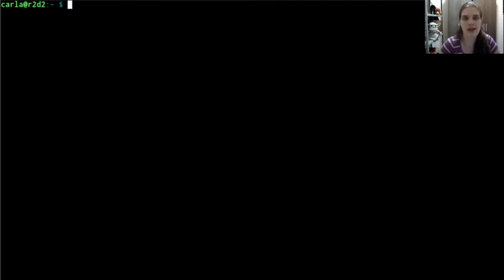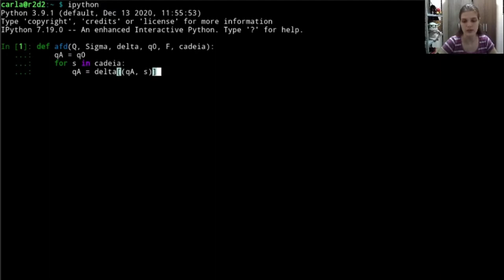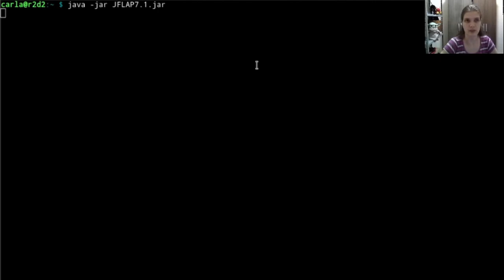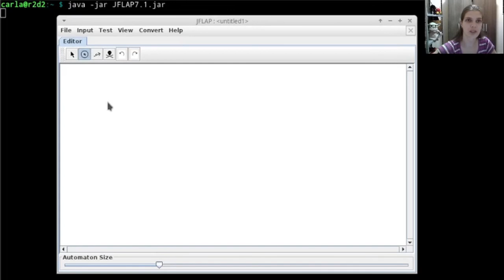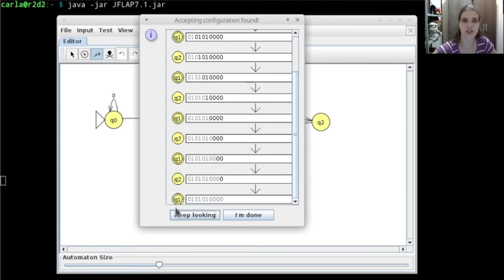Simulando um AFD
Duas formas de simular AFDs com auxílio de computadores.